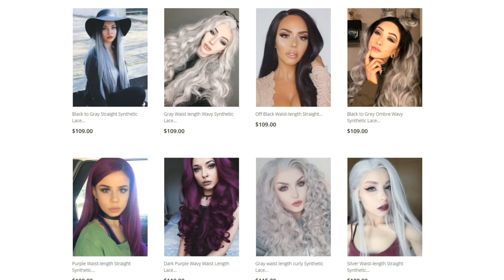DONALOVEHAIR WIG GIVEAWAY April 2017 (CLOSED) | Kylie The Jellyfish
RULES/STEPS:
1. Follow @donalovehair on Instagram
2. Follow @kylie.the.jellyfish on Instagram
5. Comment the wig you want below, your comment will be your final form of submission

Start: Sun, Apr 16 at 12:00 pm EST
End: Sun, Apr 30 at 12:00 am EST